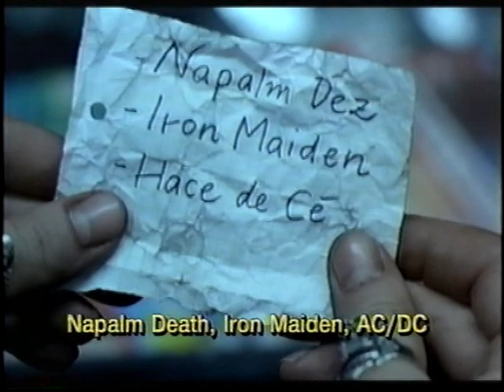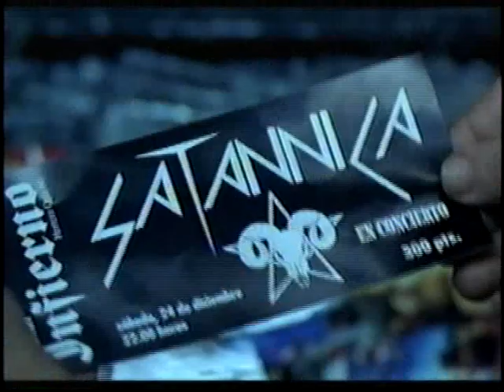Day Of The Beast (1995) - Priest Meets Metalhead - MERRY CHRISTMAS!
Officially Uploaded By Dannie Dorko!!!